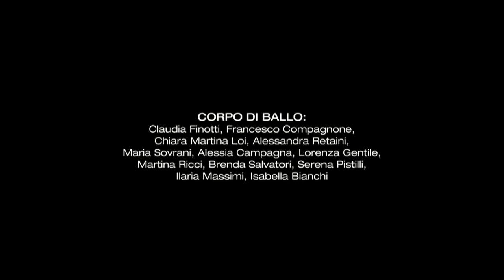Daniele Cinto - Maledetta te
Official Video Maledetta te
Artista:Daniele Cinto
Label: M.C.Music Records